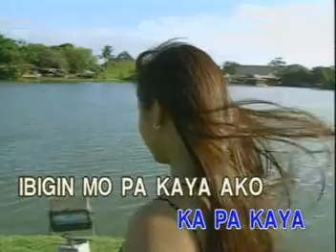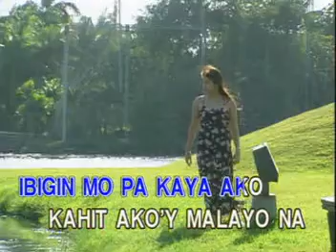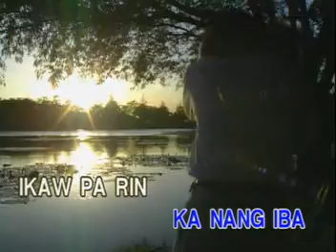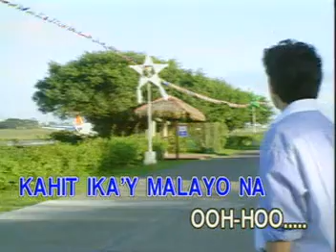10. Kung Tayo'y Magkakalayo - Rey Valera (re-upload)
VCD Title: OPM Classic Hits as Popularized by Rey Valera and Basil Valdez
VCD Released: June 26, 1999
VCD Catalogue: VCD-W-209
Label: Vicor Music Corporation